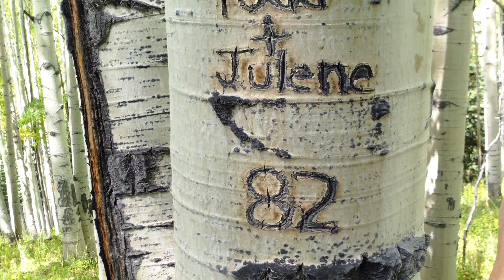julene's recent visit to the Muddy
treestand